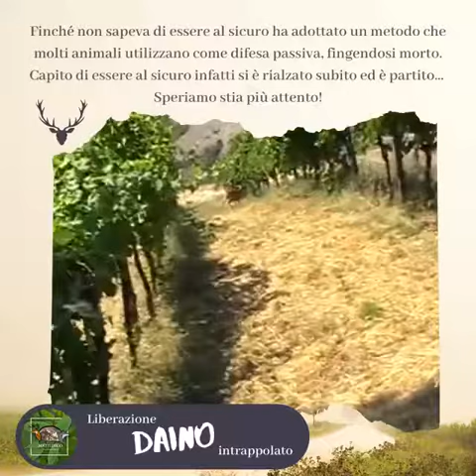LIBERAZIONE DAINO INTRAPPOLATO 12/03/2020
LIBERAZIONE DAINO INTRAPPOLATO
Nonostante i disagi che incontriamo in questo periodo particolare, il nostro lavoro continua con il pieno supporto della regione.